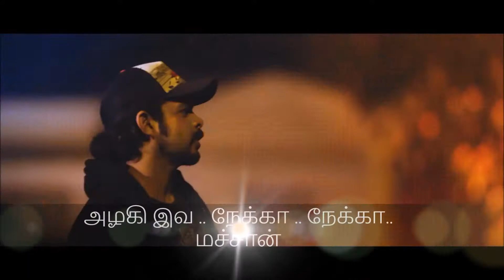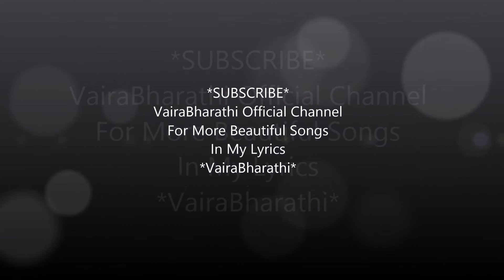Team 5 Tamil Movie | Ye Mocha | Lyrical Video Song (HD) | Sreesanth | Gopi Sundar | VairaBharathi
Team 5 (Tamil Movie)
Yeh Mochcha Mochcha ...
Lyrics : VairaBharathi
Lyrics On The Sounding Of "Chaa"
Singer : Velu
Direction : Suresh Govind
Producer : Raj
Artist : Sreesanth , Nikki Galrani